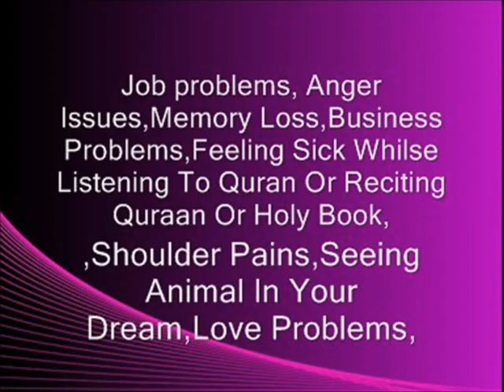Cure for black magic in islam